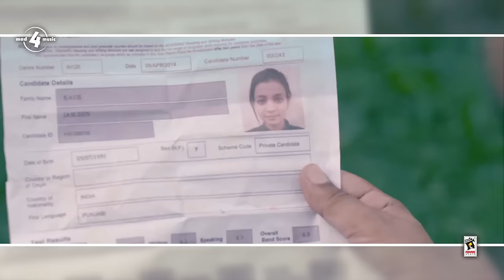IKK MUNDA - SHEERA JASVIR | LYRICAL VIDEO | Latest Punjabi Songs 2015 | New Punjabi Songs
Song - Ikk Munda

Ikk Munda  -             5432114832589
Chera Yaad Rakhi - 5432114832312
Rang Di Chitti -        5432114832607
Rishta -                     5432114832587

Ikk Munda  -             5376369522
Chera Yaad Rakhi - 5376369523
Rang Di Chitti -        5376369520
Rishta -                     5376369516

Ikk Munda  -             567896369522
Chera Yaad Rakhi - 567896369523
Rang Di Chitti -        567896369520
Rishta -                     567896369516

Ikk Munda  -             6369522
Chera Yaad Rakhi - 6369523
Rang Di Chitti -        6369520
Rishta -                     6369516

Ikk Munda  -              3549070
Chera Yaad Rakhi - 3549086
Rang Di Chitti -        3549087
Rishta -                     3549088